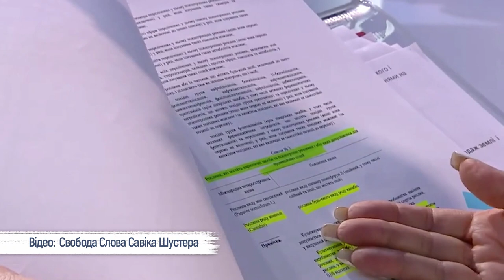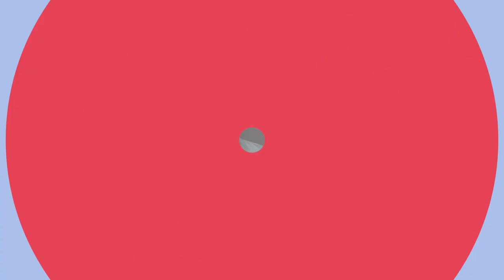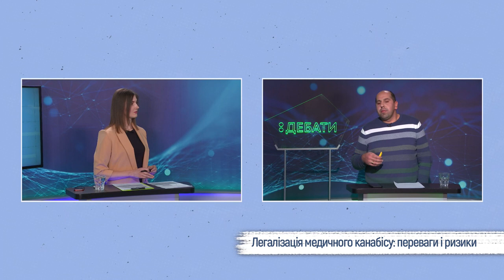Легалізація медичного канабісу: переваги і ризики